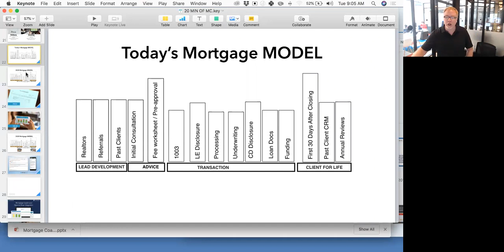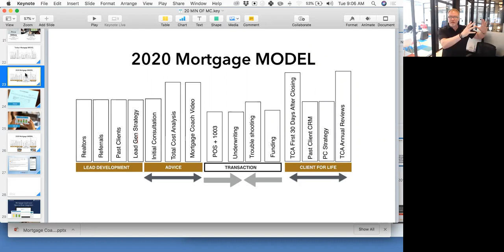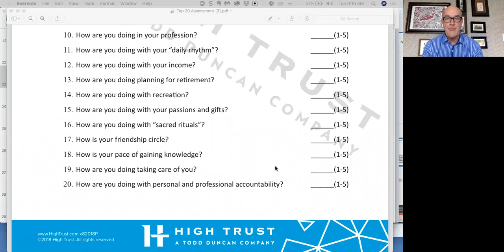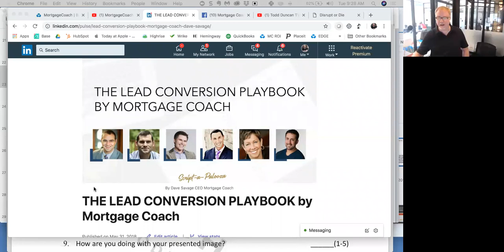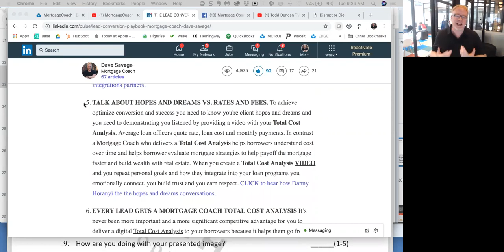5 Things You Must Do By The End of 2018 with Todd Duncan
Todd Duncan joins MortgageCoach's Dave Savage and shares the 5 things you must do by the end of 2018.